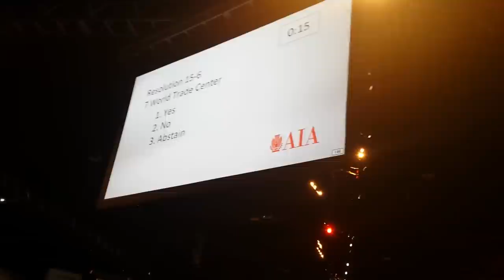2015 - AIA / Atlanta GA - Resolution 15-6 --- Raw Cell Phone Video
The Results Are In: Overwhelming Majority of AIA Delegates Make the Political Decision and Vote Down Resolution 15-6.

“We are a professional – not a political – organization. But in this case, if we vote “no” on this resolution, we are making a political decision, not a professional one. Thank you very much.” --- Daniel Barnum, FAIA

Today, at the Georgia World Congress Center, the 2015 National Convention wrapped up for The American Institute of Architects. Before the convention ended, the 3,960 architects voted on Resolution 15-6 which states that the World Trade Center 7 building failure on 9/11/01 must be investigated "using the highest standards of science-based investigation ... in order to provide accurate and meaningful information in the development of model building codes."
Here are the results of the vote: In Favor - 160, Opposed - 3892
This means that 3800 architects stated that the integrity of their profession and the safety of the public is NOT important. They stated that profit is more important than ethics.
I see this issue as primarily an issue of ethics, public safety and integrity. Is it important that we be able to trust engineers and architects today? Should building codes be trusted? We have thousands of buildings around the country whose designs have been carefully scrutinized. Are they safe for us to enter? Most of us agree that it is a matter of ethics that we ensure that building codes are scientifically justified as a matter of public safety. Likewise, we must ensure that building accident investigations be done accurately, thoroughly and honestly in order to ensure public safety. I mention this because these standards went out the window when NIST investigated the collapse of the World Trade Center towers on 9/11. --- Jeff Roberts